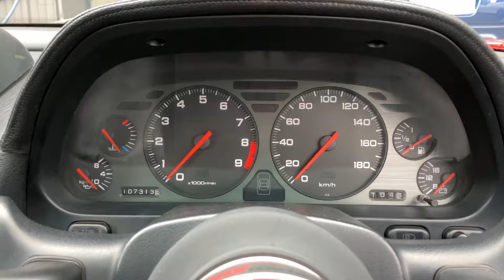1991 Honda NA1 NSX For Sale #97670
1991 Honda NA1 NSX For Sale In Japan

ENGINE
GT-ONE Muffler
SARD Catalyazer
K&N Air Cleaner

DRIVETRAIN AND SUSPENSION
Factory 5-Speed Manual
Argosta Height Adjustable Coilovers
Aftermarket Lift Kit

EXTERIOR
Aftermarket Aero
Aftermarket Front/Rear Overfenders
Aftermarket Wheels

INTERIOR
MOMO Steering
Worksbell Quick Release
Bride Bucket Seat
Apexi Rev/Speed Meter
Autogauge Oil Pressure Gauge
Prosports Oil Temp. Gauge
‹機関系›
GT-ONE マフラー
サードスポーツ触媒
K&N エアクリーナー

‹足回り＆動力伝達系›
純正５速マニュアルトランスミッション
アラゴスタ車高調・社外フロントリフター

‹外観›
社外エアロ
社外オーバーフェンダー
社外アルミ

‹内装›
モモステアリング
ワークスベルクイックリリース
ブリッドフルバケ
Apexi レブ/スピードメーター
オートゲージ油圧計
プロスポーツ油温計

Toprank Global is your one-stop shop for finding and importing your dream car from Japan, anywhere in the world! We handle everything from sourcing your perfect vehicle to navigating the shipping and import process.

Here's how Toprank Global can make your dream a reality:

•Vast Selection: •Vast Selection: Find your ideal car from our curated stock, or through a personalized request.
•Military stationed in Japan? We can deliver a car with Y plates and JCI , ready to drive on Japanese roads.
•Financing & Appraisal Support: Considering loans from Navy Federal or Penfed? We can assist with vehicle appraisals.
•Not-yet-importable cars? We offer secure storage in Japan for vehicles under 25 years old.
•Global Shipping: Live in a country with no 25-year import restrictions? We can ship your car directly to you.

Worried about the import process? Don't be! Toprank Global handles everything, from inspection and purchase to cleaning, shipping, customs clearance, and more.

Let Toprank Global be your guide to owning a piece of Japanese automotive history!